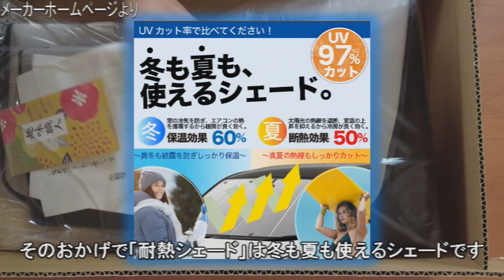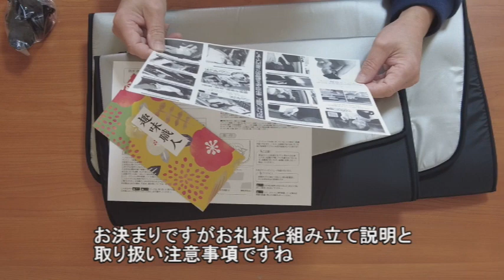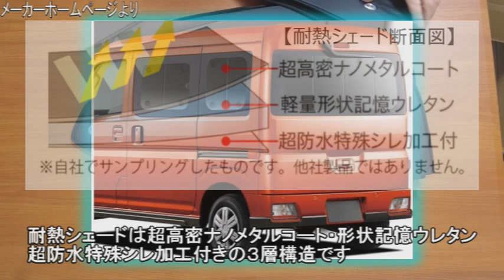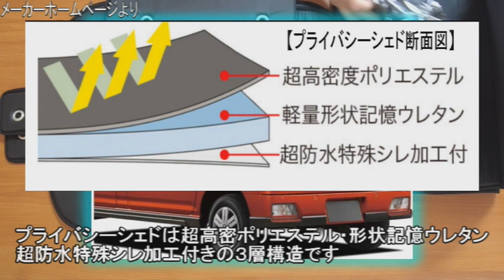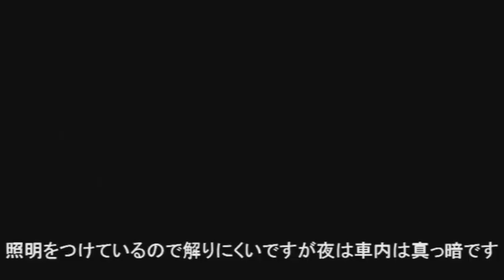プライバシーシェード【素人DIY】アトレー車中泊カスタム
快適車中泊　最強のプライバシーシェド
趣味職人さんの耐熱&プライバシーシェドで快適車中泊